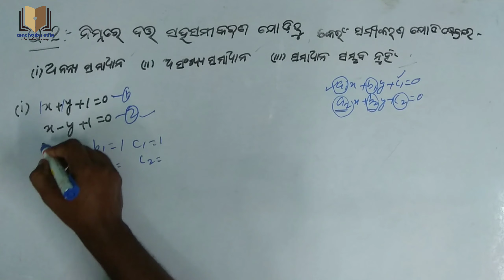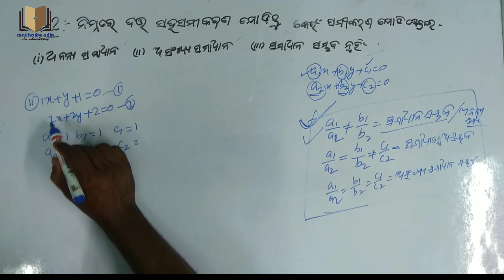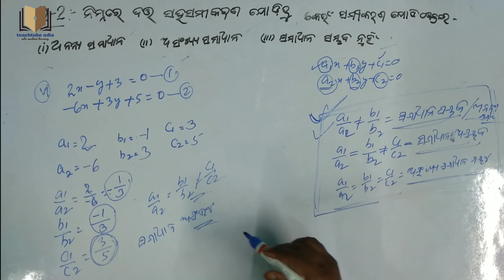Q. no-2, Anusiloni-1.a | Class-X Odia Medium | Dasama Sreni Bijaganita | Algebra SahaSamikarana 10th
CONCEPTS:

Samikarana samadhana | Symultanous Linear Equation | Samikarana Samadhan | Graph Pranali | Graph Method | Solving Linear Equation  Odia Medium | Class-10 Math Odia | Matric Math maamaschool..